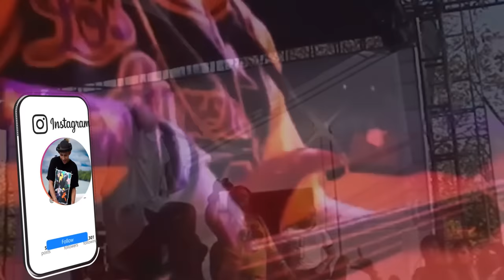VIDEOMIX2022❌OLD TIME VIDEOMIX (El Roockie, Danger Man, Tommy Real, etc)@VjCollins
Róbense estas etiquetas también 🤣🤣🤣